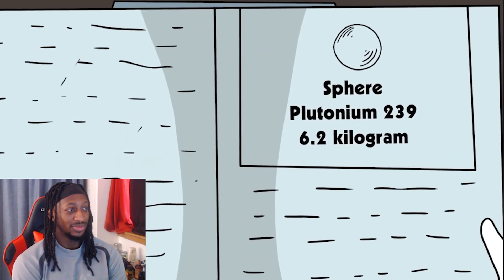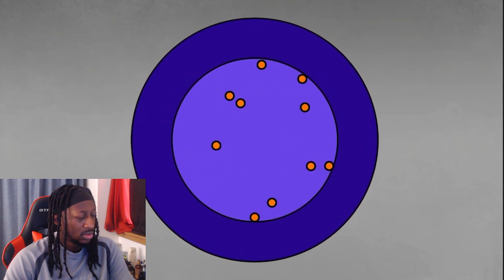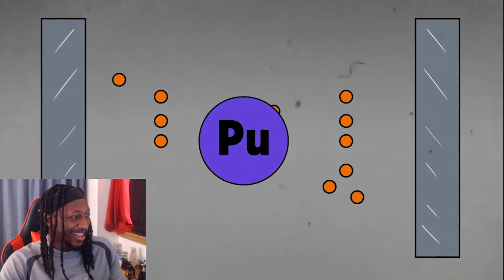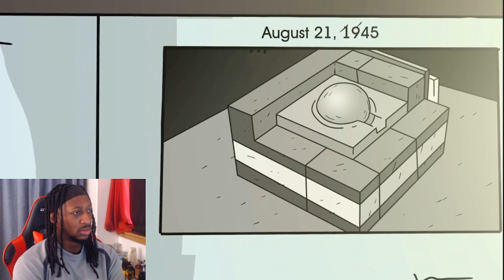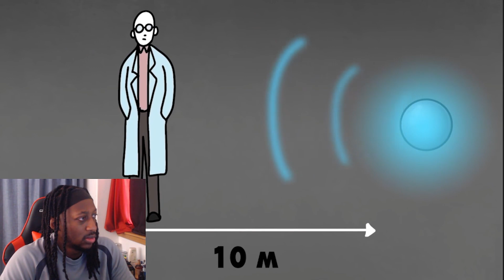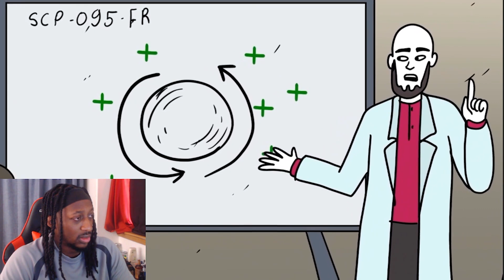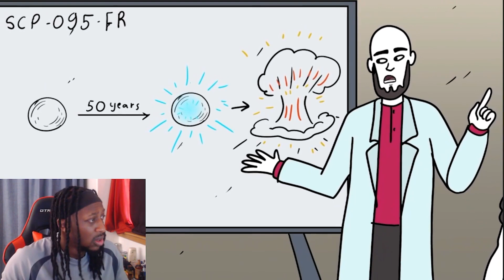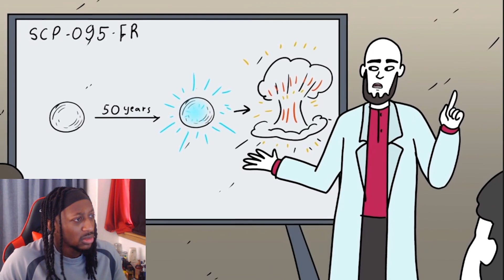The Demon Core SCP-095-FR (SCP Animation) Reaction!